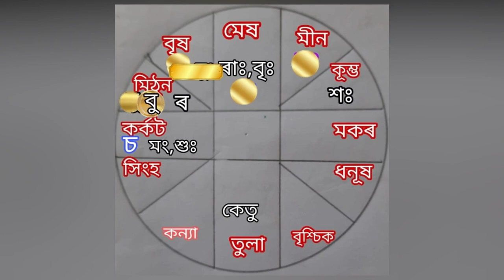আজিৰ দিনপঞ্জী (২১জুন,৫আষাঢ়)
Ajir dinpanji#Todya's panchang#